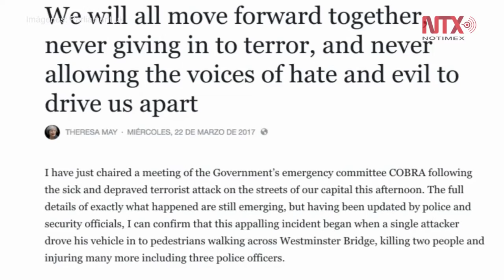Estado Islámico reivindica ataque en Londres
La organización informó a través de la agencia "Amaq", que el autor era un soldado del Estado Islámico, quien ejecutó la operación en respuesta al llamado de atacar a los países de la coalición internacional antiyihadista.